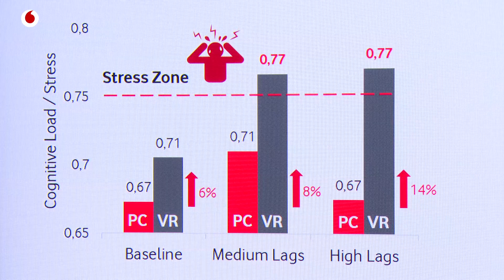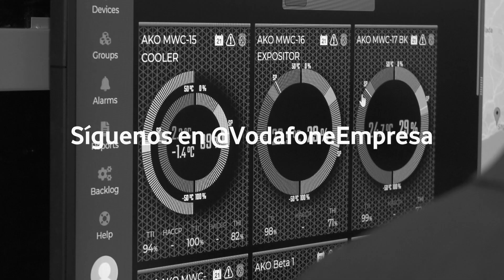MWC18 - Premium gaming Vodafone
La demo Premium Gaming consiste en demostrar cómo la latencia y otros problemas en red afectan a la experiencia de juego de los usuarios. Mediante un casco neurológico traducimos las respuestas cognitivas de los usuarios a unos parámetros neuronales.

Vodafone pretende demostrar como el 5G y la red actual tienen que reducir al máximo la latencia ya que este problema afecta tanto a la experiencia de juego como al aumento de estrés del usuario, y por tanto a su memoria a corto plazo.